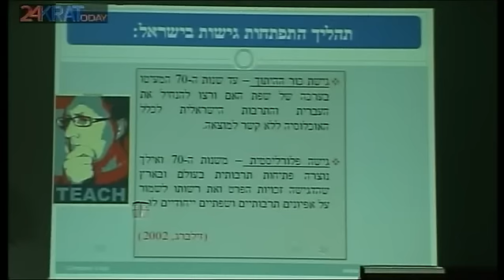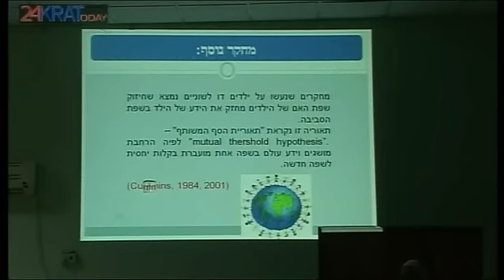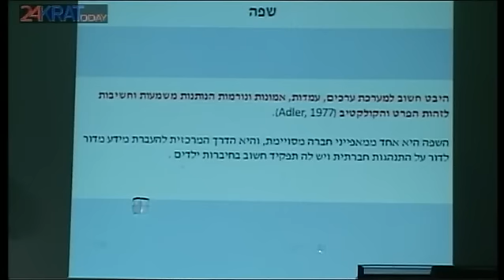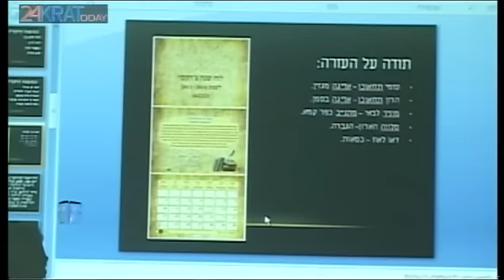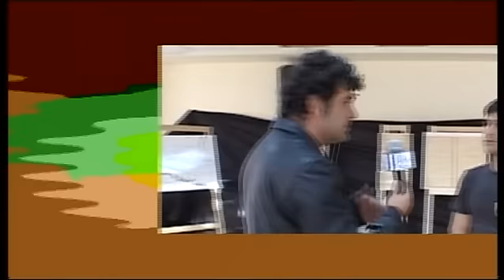The National Circassian Language Day - kfar kama 14 - 3 - 2013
The Circassian Language  -
Reportage during the circassian language day even at kfar kama, Israel.
event day 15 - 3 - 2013 at the Circassian yoth club - kfar kama.